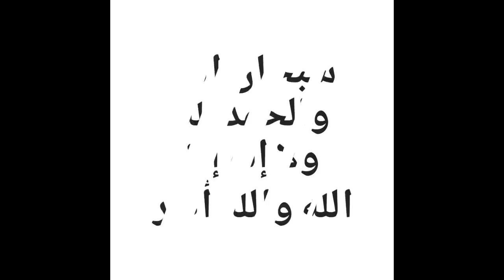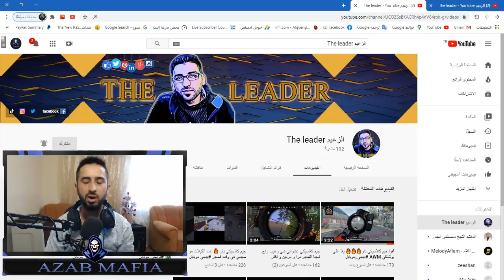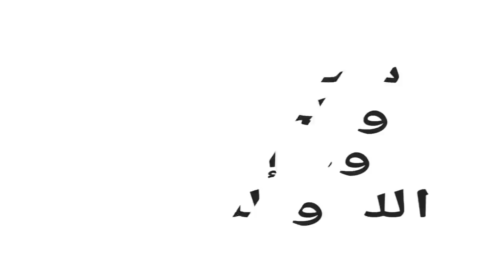اخيرا تسريبات السيزون 14 تم التوثيق سكنات الفرعونية رويال باس سيزون 14 الاكيد💯 توزيع شدات للمشتركين🔥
رابط قناة اخي الزعيم بدنا نوصلو الى اكتر من 1000 مشترك ليتم سحب فائزين به 770 شدة
عاجل شدات مجانا من 600 الى 1000 شدة مجانا بدون تطبيق او كذب الطريقة مضمونة💯لايفوتك شدات مجانا🔥💯
رابط حسابي لانستغرام لتواصل وترويج ولإعلان
رابط الدعم المادي لتطوير القناة وبدعمكن نستمر للأفضل

الدعم المادي على بنك لايبان حسابي في البنك 👇
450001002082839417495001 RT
تسريبات السيزون 14 في ببجي موبايل
تسريبات السيزون 14 في لعبة ببجي
تسريبات السيزون 14 في لعبة ببجي موبايل
تسريبات السيزون 14 عذاب مافيا
تسريبات السيزون 14 رويال باس
تسريبات السيزون 14 الرويال باس
السيزون 14
السيزون 14 ببجي موبايل
السيزون 14 في لعبة ببجي
السيزون 14 في ببجي موبايل
السيزون 14 في لعبه ببجي موبايل